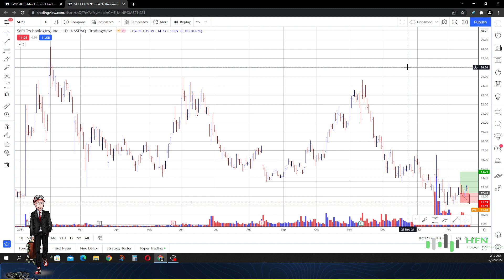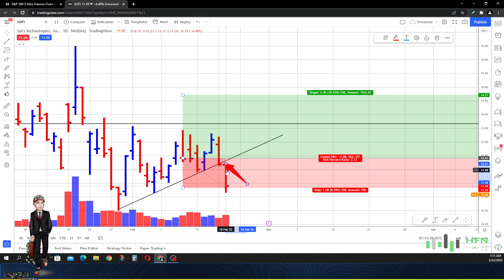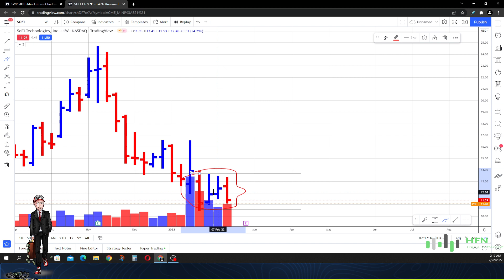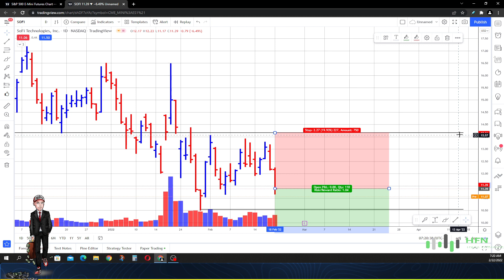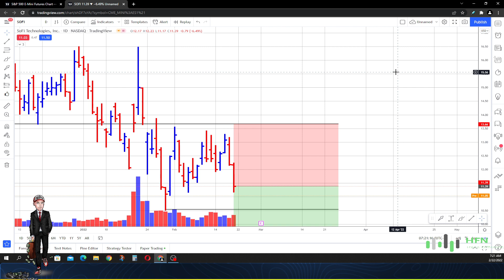📉 Is SOFI Stock Finally Back? Huge SOFI Stock Update!!! Is SOFI Stock A Value Trap?